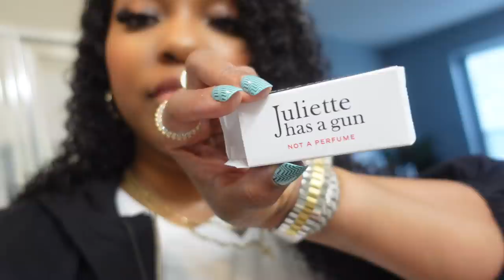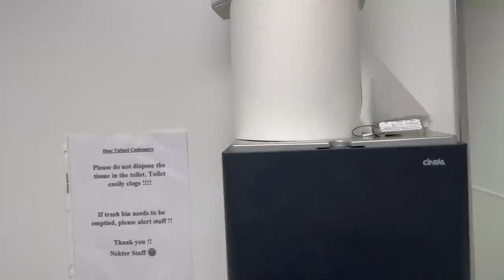VLOGMAS | LUXURY XMAS SHOPPING • DINNER WITH MY SIS • BIG GIVEAWAY • WRAPPING GIFTS | Gina Jyneen